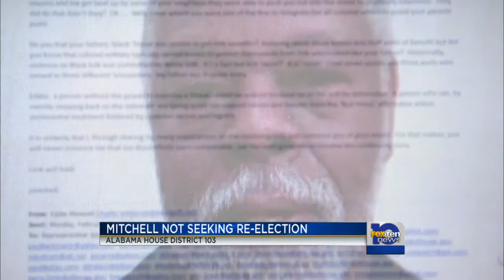Rep. Mitchell to not seek re-election